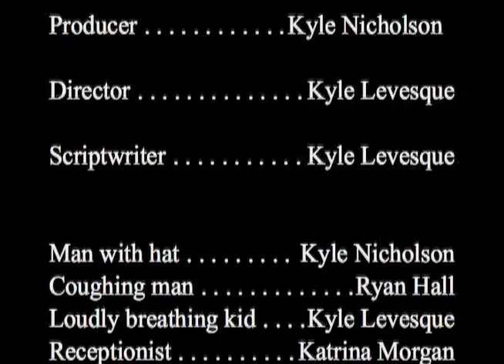Waiting To Get Sick